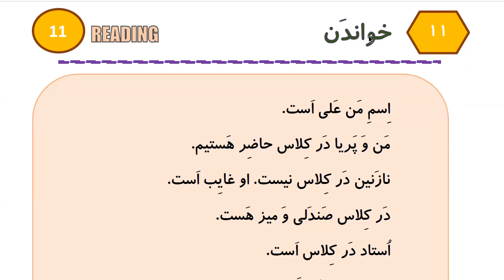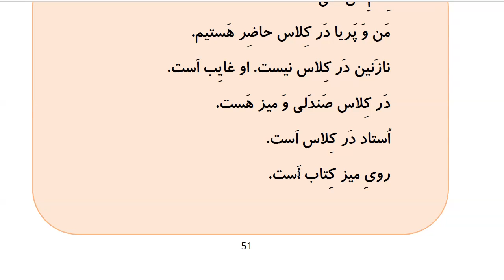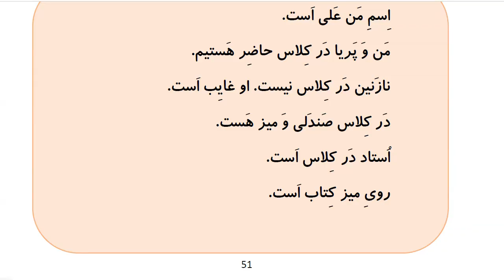Learn to Speak Persian FAST: For Beginners - Lesson 3- What is your name? - Part 7